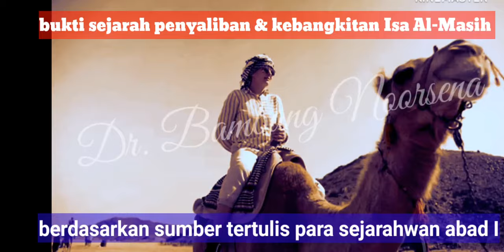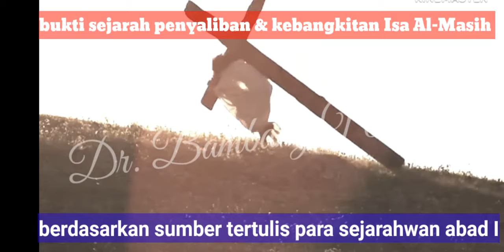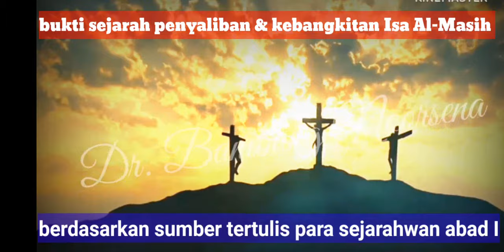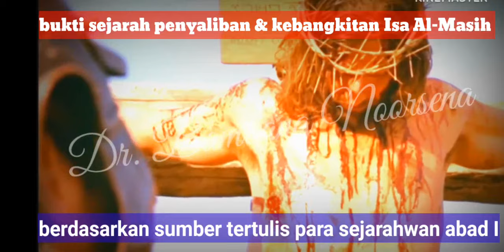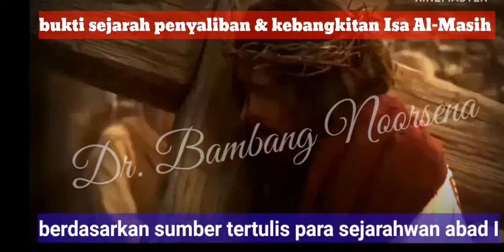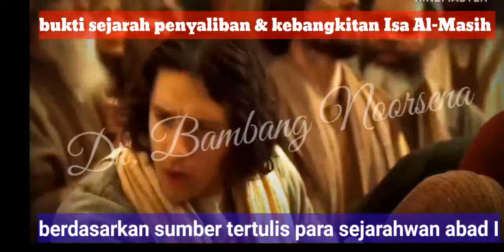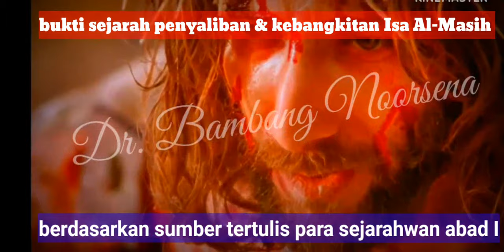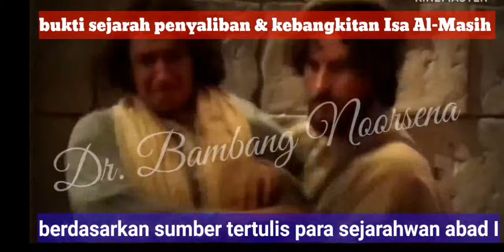dokumen sejarah penyaliban dan kebangkitan Yesus (Isa Al-Masih) sejarahwan abad pertama Masehi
bukti historis penyaliban Yesus dari sumber di luar Alkitab terutama oleh dokumen sejarah tertulis dari sejarahwan Yahudi abad pertama Masehi..di jelaskn oleh dr. Bambang noorsena pakar teologi sejarah timur tengah